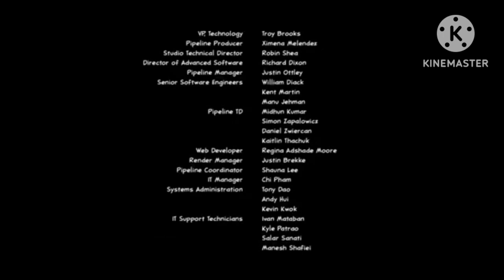S2 EP. 2 | "Drunk Guy" | TOV.JS | Album2023s